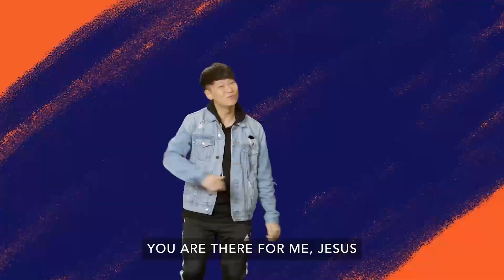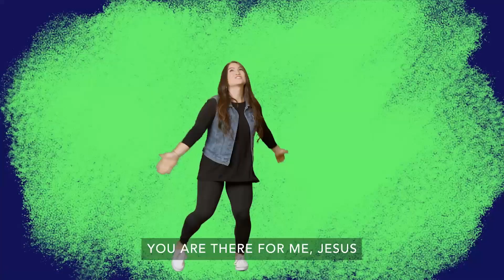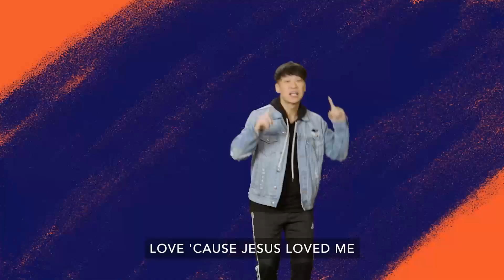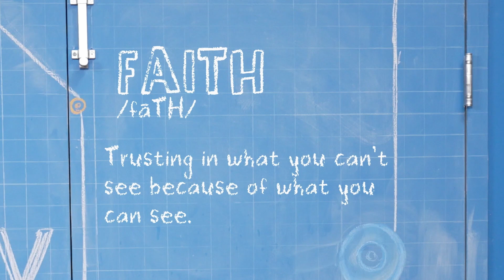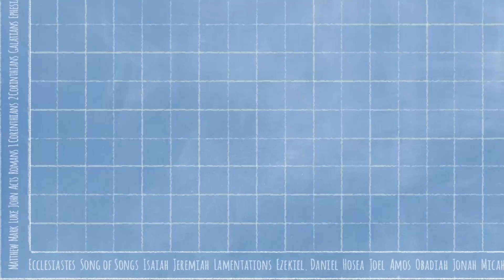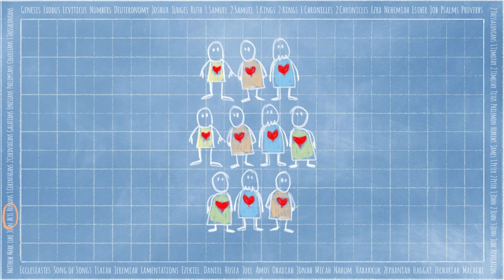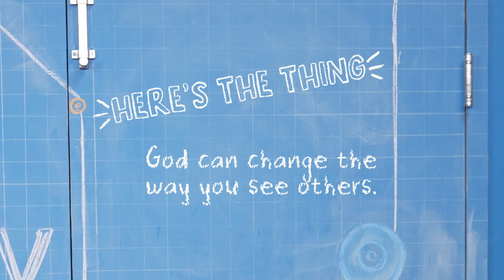FUMC Allen Kids Online Experience Week Three June 18 2023